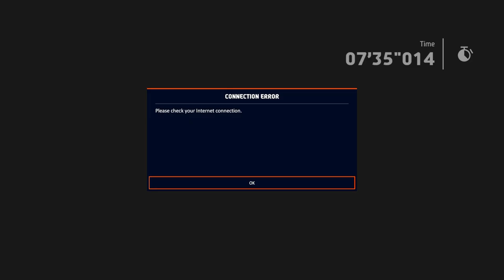WRC9 - Gameplay Walkthrough (1080p HD)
You can comment in the comment box to know which topic/games you need.

Support us